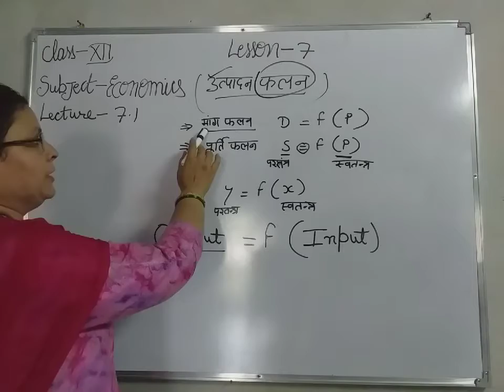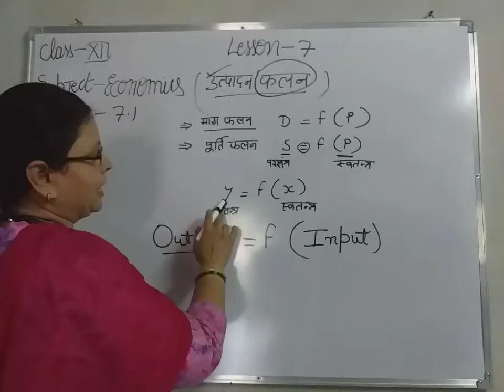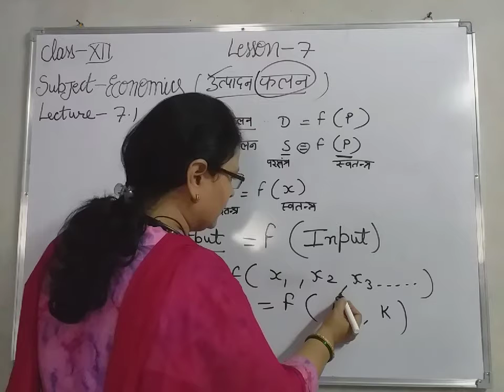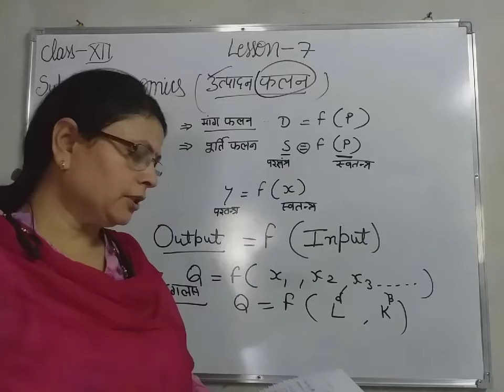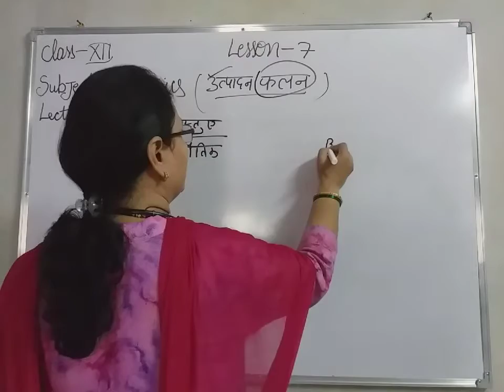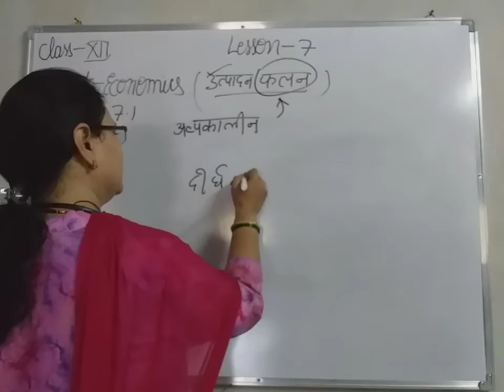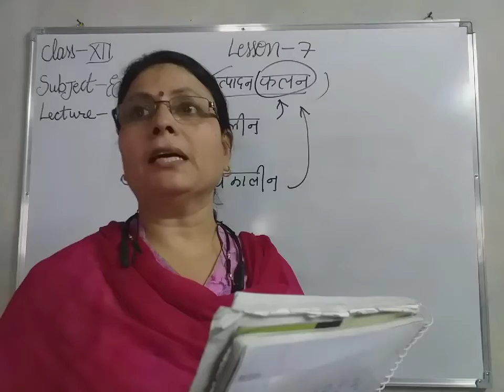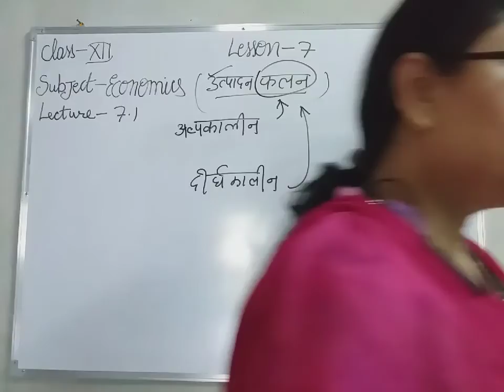LESSON 7 lecture 1 class 12th prodection function rashmi Gupta